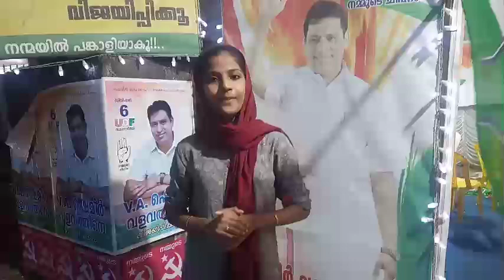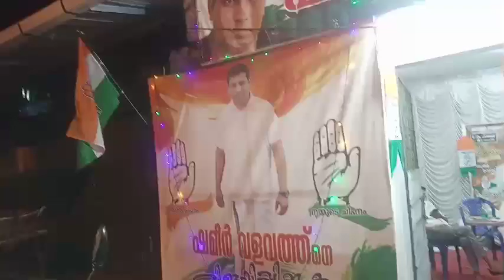ഞാനും എന്റെ കൊച്ചു Election vlogum.... രസകരമായ കുറച്ചു സംഭാഷണങ്ങളും 😄😄😄 with സ്ഥാനാർത്ഥിയും.....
Election vlog🤘🤘